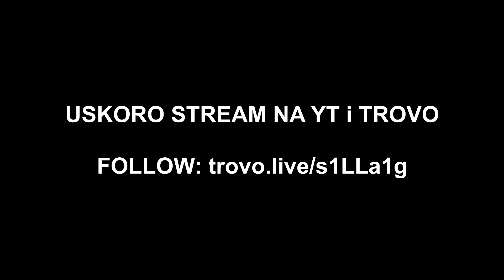Ovdje mu ni WALLHACK nije mogao pomoći 🤯